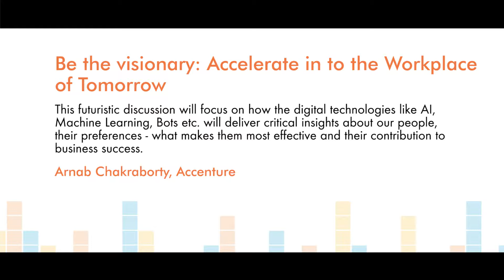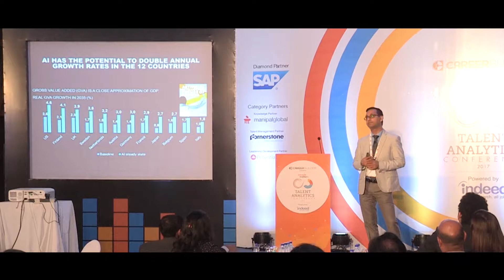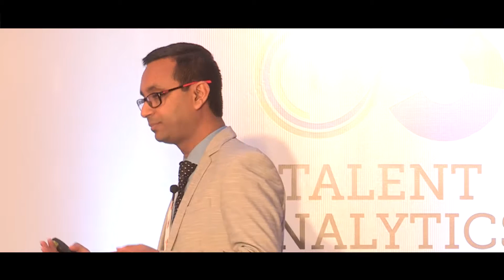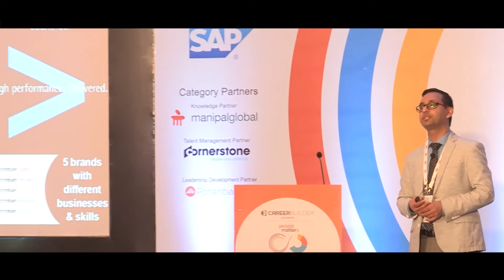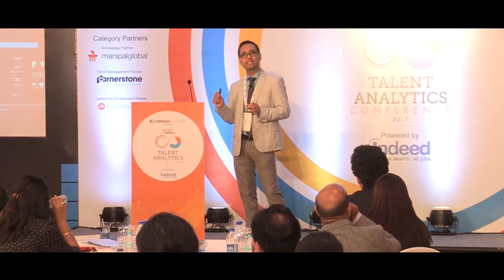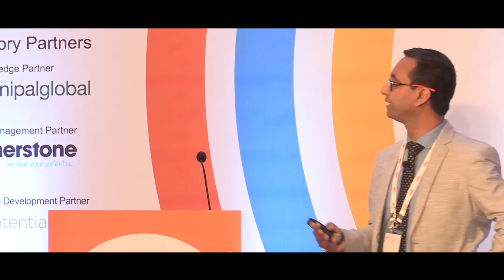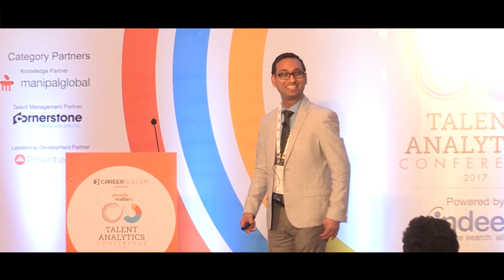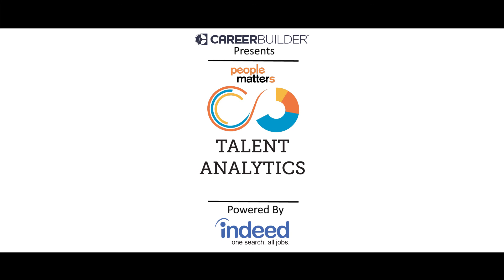How is technology shaping our workplace: Talent Analytics Conference 2017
Arnab Chakraborty talks about how all technologies like artificial intelligence and machine learning would make humans much more independent than they are today, and organisations especially can make use of them in planning their talent strategy which is in harmony with the business goals.